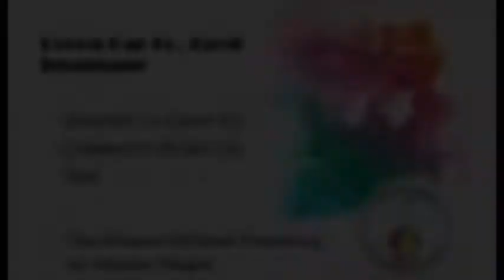Ramadan Lecon 14 - Sincerité Le Coeur Et Commet PechE Ou Non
The Minaret Of Good Preaching -   Lecon du quatorzieme Ramadhan Sur Sincerité Le Coeur Et Commet PechE Ou Non @ Al-Meezan Masjid Par Fr. Zayd Imamane